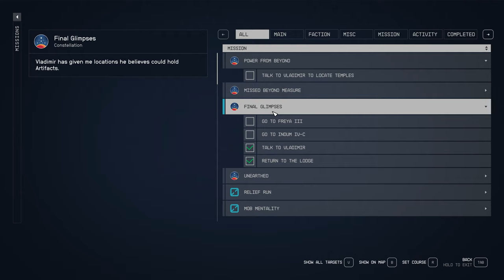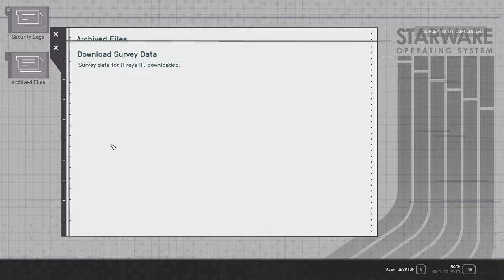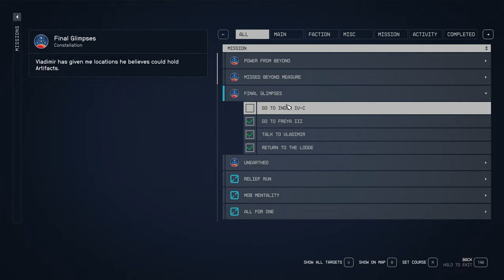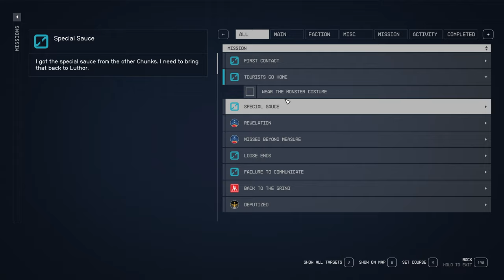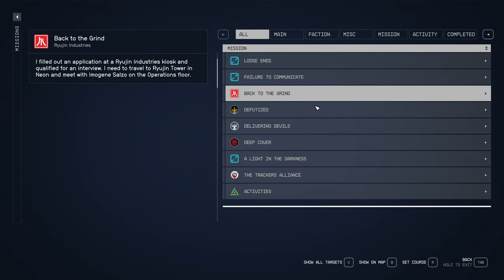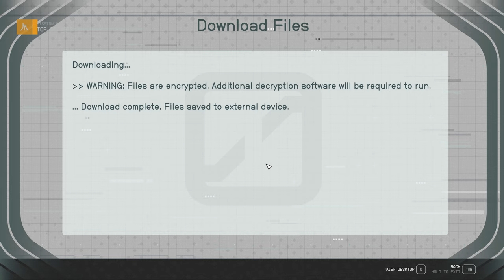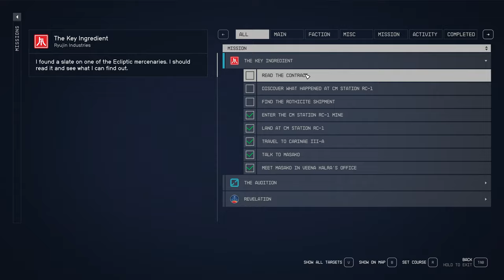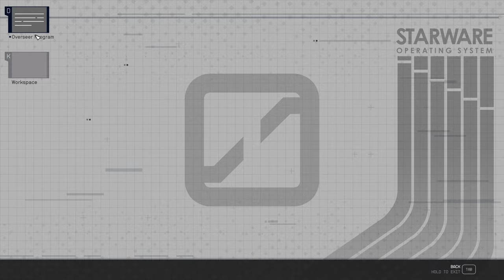Starfield Sarge Long Play Ep 2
Follow the adventures of Sarge without distracting narration.

No narration.